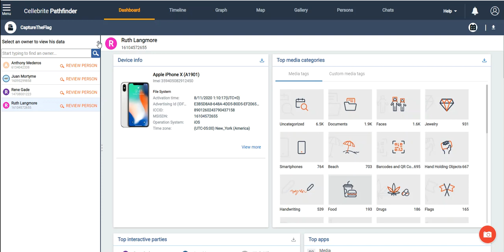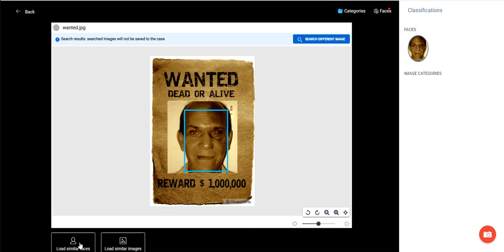How to search for similar images in Cellebrite Pathfinder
When images are provided as clues to an investigation, you may find that you have to search for similar images across multiple data sources. This Tip Tuesday, learn how you can quickly do so in Pathfinder.